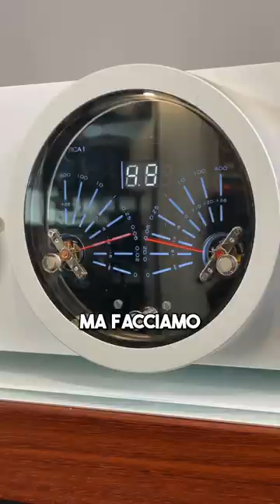L’interno piú bello di un amplificatore? B.M.C. S1!